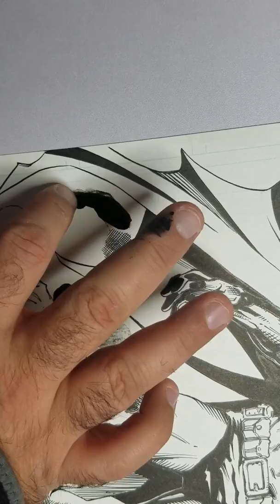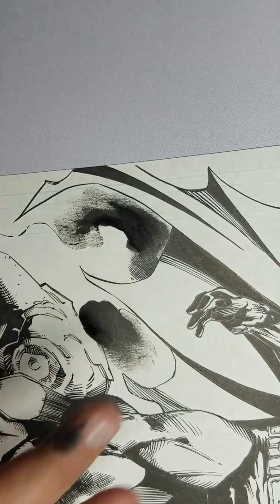Inking Batman part 11